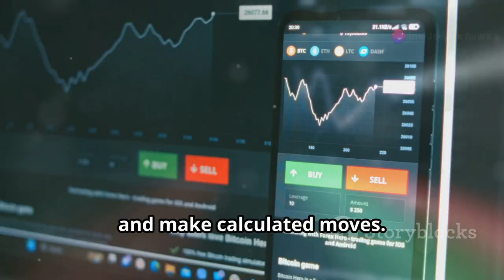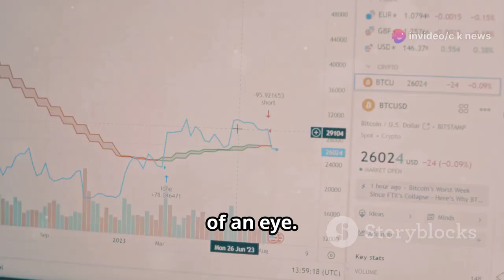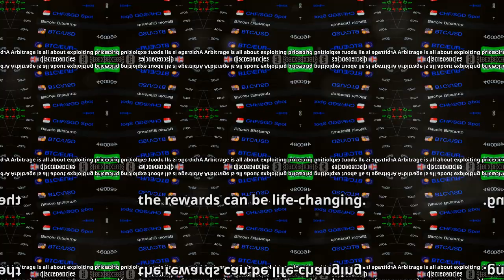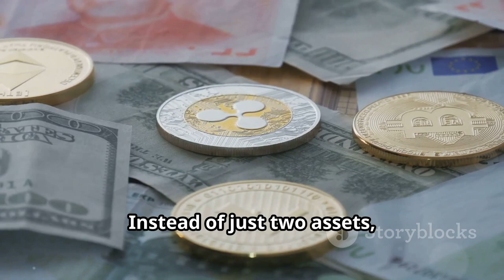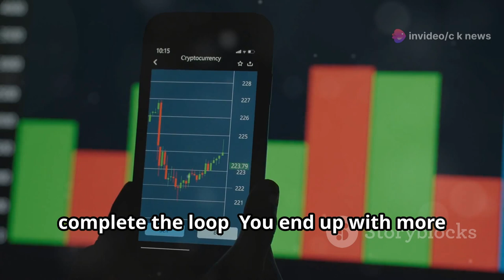Crypto Arbitrage & Crypto Banter : What You Need to Know!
Discover how Bitcoin transformed from an obscure digital currency to a mainstream sensation! 🌟 Dive into the volatile world of cryptocurrency and learn about arbitrage—an exciting way to profit from price discrepancies across multiple exchanges. We'll show you how to spot and exploit these opportunities, manage risks, and navigate the quirks of different platforms. Learn the importance of DYOR (Do Your Own Research) and how to separate credible information from the noise in the digital echo chambers of crypto banter.

Get ready to master the art of crypto trading and make informed decisions! 💡

OUTLINE:
00:00:00 Digital Goldrush or Fool's Paradise?
00:02:03 Making Money From Thin Air (Almost)
00:02:48 Three's a Charm
00:05:05 Exploiting the Gaps
00:07:39 Don't Bet the Farm (Yet)
00:08:31 The Wild West of Crypto Banter
00:09:00 FOMO, FUD, and the Herd Mentality
00:09:33 Don't Be a Sheep, Be a Wolf (of Wall Street?)
00:10:11 Navigate the Crypto Chaos with Confidence